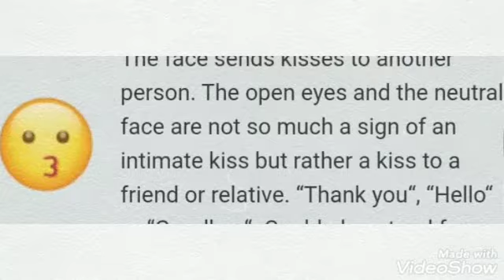all emoji meaning and uses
all emoji name only sticker emoji u can know this names and uses